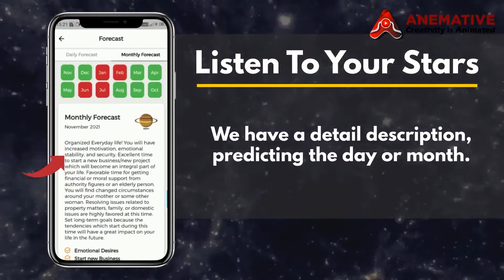Anemative: Astrology App explainer video sample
You can find out more about affordable elearning videos you need

The video is about affordable explainer videos   but also try to cover the following subject:
-Corporate explainer video
-promotional video
-Marketing video

Youtube is the best website to visit when looking for videos about affordable explainer videos.
Affordable explainer videos is certainly something that interests you and other individuals so i made this video about this topic.
If you want to discover more regarding explainer video benefits I advise you to look into our other videos
Have i answered all of your questions about affordable explainer videos?
People who searched for explainer video benefits also looked for explainer video animation.